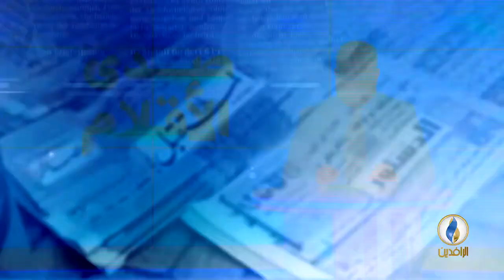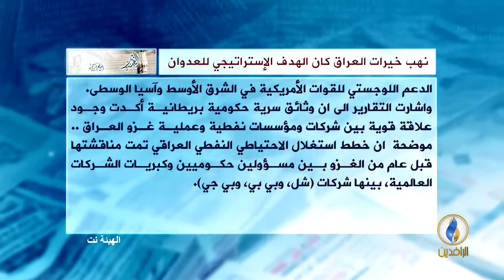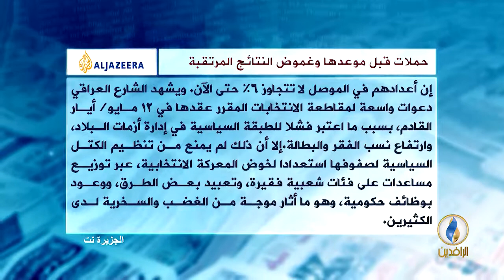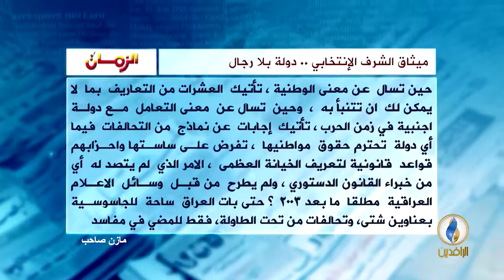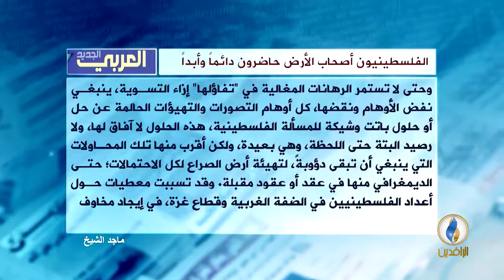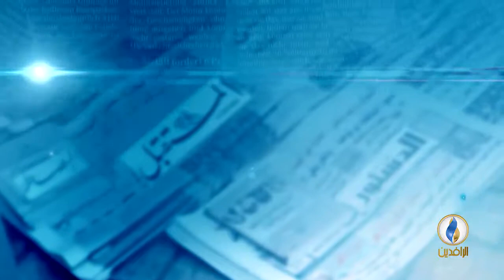صدى_الأقلام | 31-3-2018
تقديم:
محمد صبحي